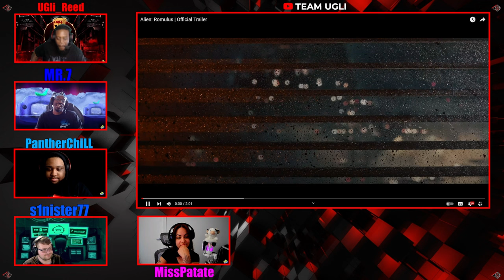Alien: Romulus | Teaser Trailer - REACTION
⭐️SPECIAL GUESTS⭐️ - S1nister77 and MissPatate